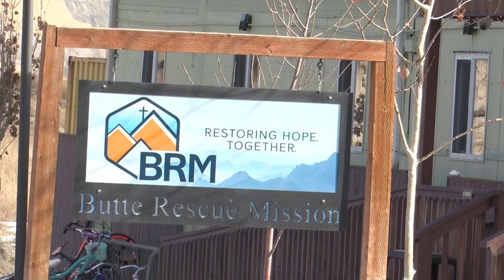Butte Rescue Mission fed more people in 2023, expecting need to keep rising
The rescue mission on East Platinum reported a 30 percent increase in people at its free meal program in 2023.